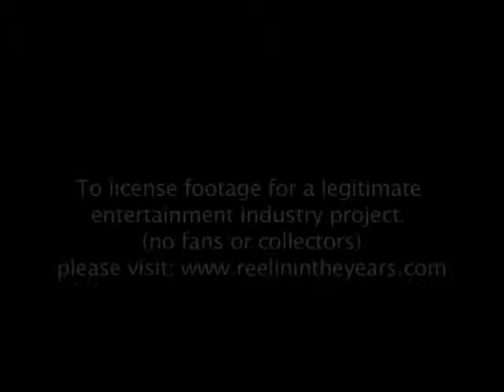Alice Cooper Eighteen 1971